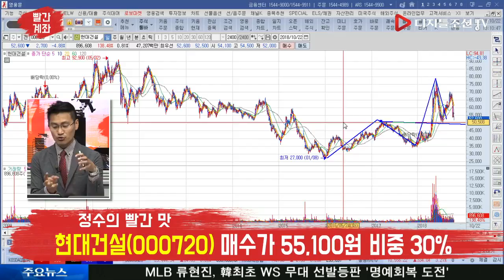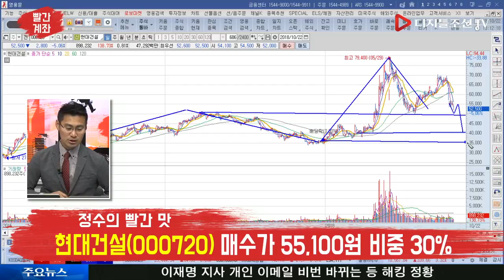[정수의 빨간 맛] 현대건설(000720), 비중을 줄여야 할까?